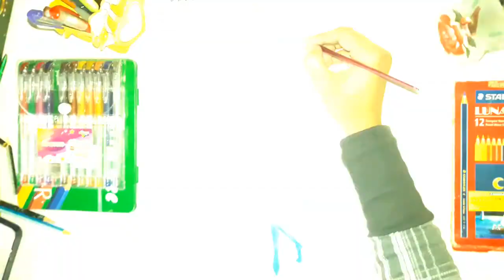How to draw a mini skirt design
NAGMA DESIGNS is a beautiful channel for fashion designing. Nagma Designs channel to learn the new latest fashion dresses for beginners and different type dress step by step like- how to draw dresses, how to draw dresses fashion, how to draw dresses fashion step by step,